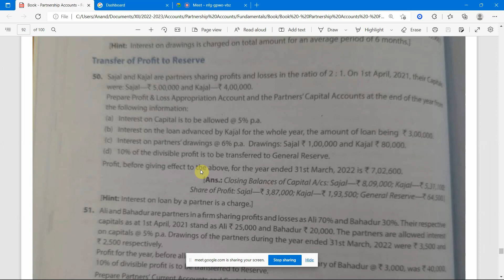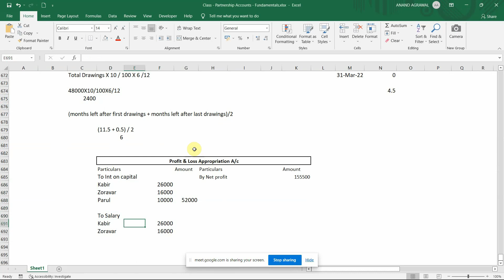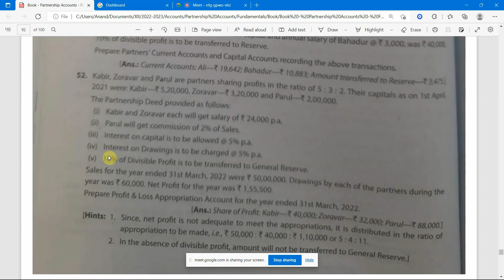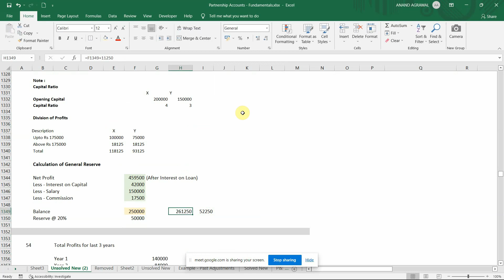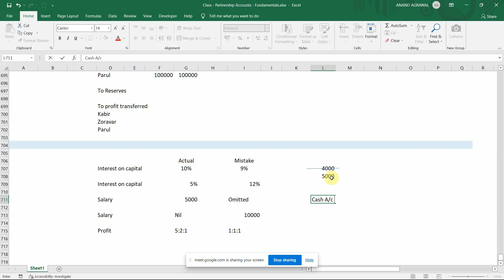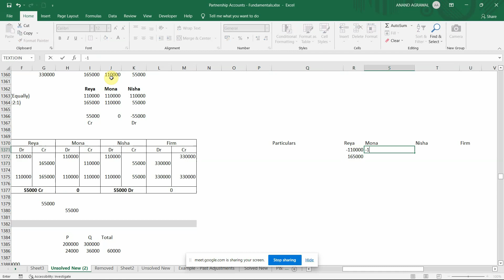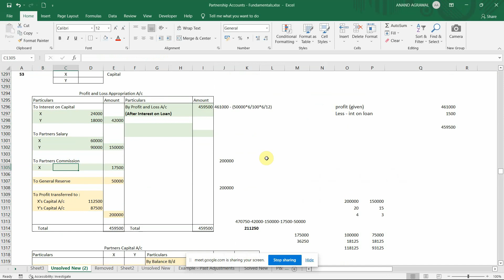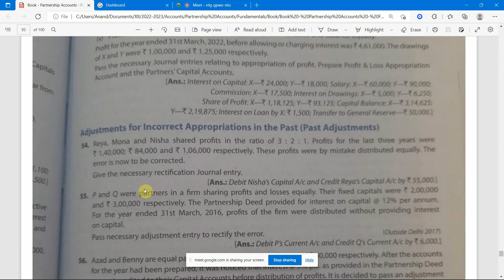accountancy class 12th chapter 1|Partnership Accounts Fundamentals - Part 13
Partnership Accounts   Fundamentals  - Part 13

This playlist covers complete Partnership Accounts Fundamentals class 12. The playlist covers all types partnership accounts class 12 practical questions. It also covers partnership accounts class 12 theory. After watching the complete playlist the students will have strong conceptual clarity in profit and loss appropriation account , partner capital accounts and guarantee of minimum share of profit. The playlist covers profit and loss appropriation account format, profit and loss appropriation account journal entries, profit and loss appropriation account and partners capital account, profit and loss appropriation account class 12 questions, guarantee of profit class 12 questions and partner capital account journal entry. All T S Grewal accountancy class 12 book unsolved questions are covered and explained in detail. T S Grewal accountancy class 12 is the best book for class 12 accountancy.

Hope class 12 accountancy students find this playlist useful. This is equally useful for other students like CA, CS, Chartered Accountancy course, Company Secretary Course, CUET, MBA, BBA, UPSC, Etc. Also it is equally useful for CBSE Board Class 12 students, ICSE Board class 12 students and students of other state boards.

Please comment if you need videos on any other topics and chapter and the same will be uploaded here.

All the Best. Partnership Accounts   Fundamentals   Part 13